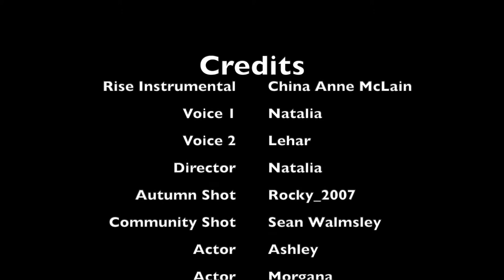Who Are You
At AIS-R we value being global. It’s embedded into the Eagle Honor Code. During Care to Understand and Think Compassion themes, we dove deep into Global Citizenship and the importance of intercultural competence. Here we can see how important it is to Natalia, a Grade 10 student, in her film, Who Are You?